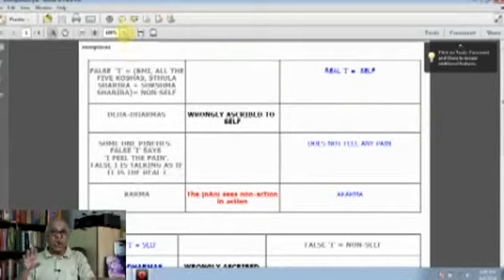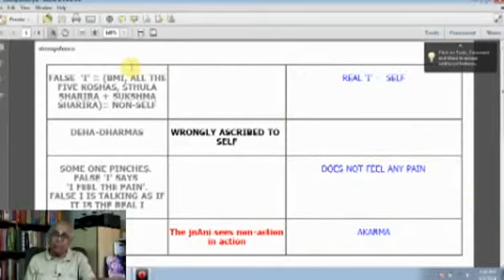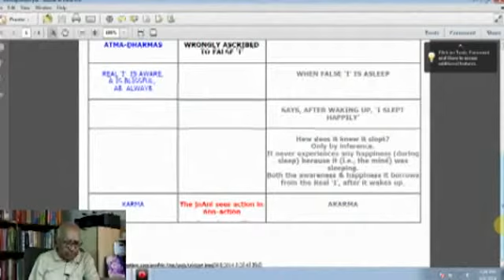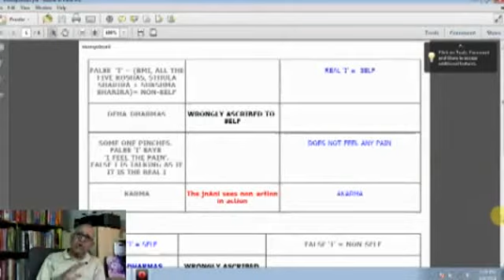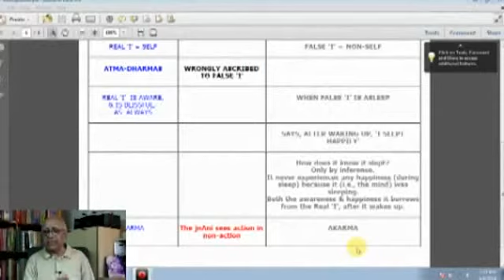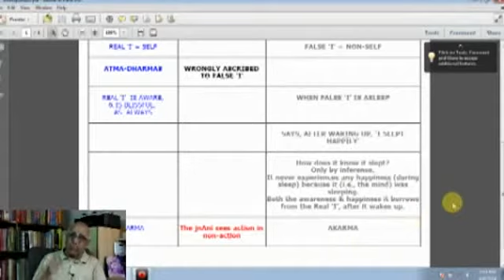Gita - Regimen for Advatic Living : 23 by Prof. V Krishnamurthy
Gita - Regimen for Advatic Living is a series of talks by Prof. V Krishnamurthy on Bhagavad Gita. As the name suggests these talks are focused on the Regimen that is Sadhana. These series of talks will help a seeker to know what gita tells us to do in practice. Krishnamurthy Ji will take us through Gita shloka by shloka to deepen the understanding of the text.
In this session Krishnamurthy Ji takes us through shlokas 4-13 to 4-23.